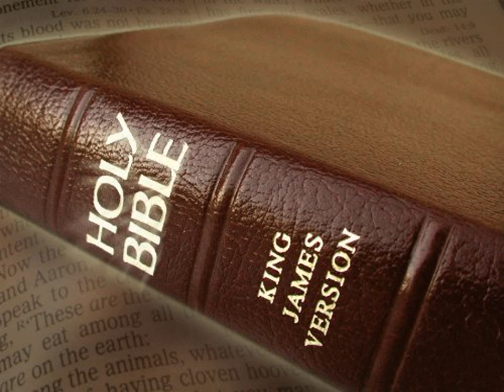King James Version Bible Audiobook Book of Job Chapter 37